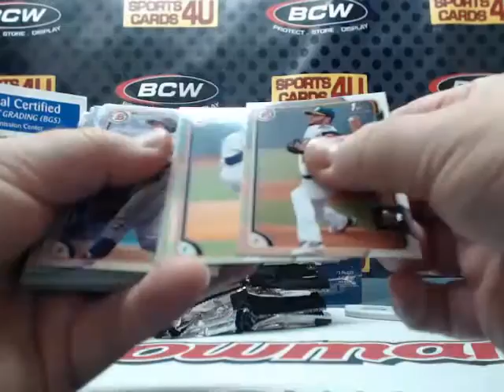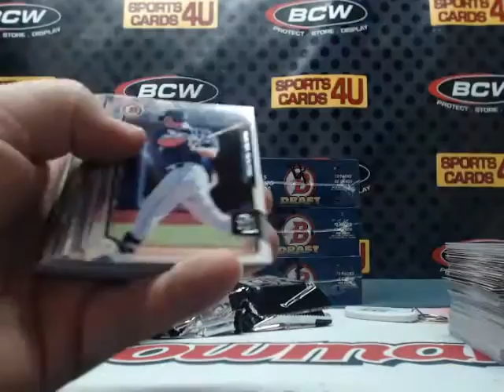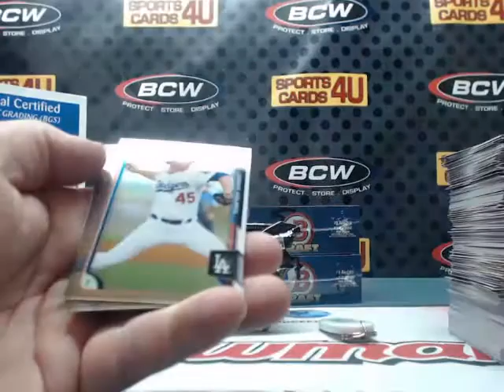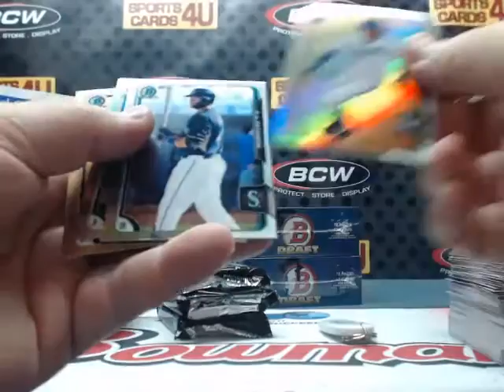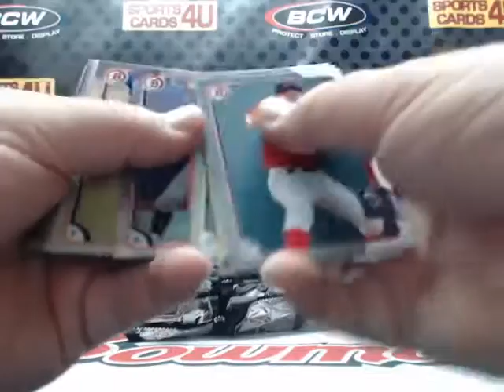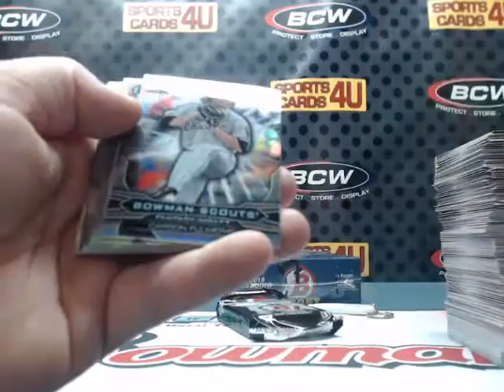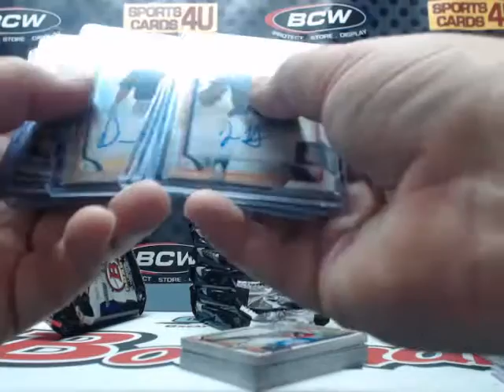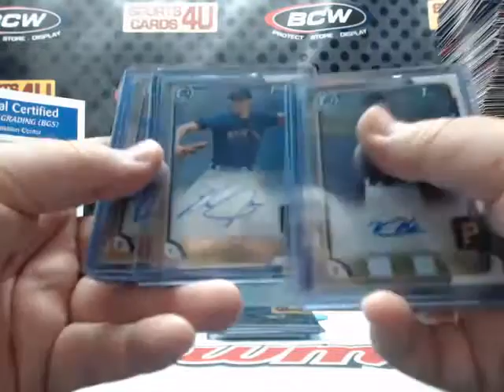2015 Bowman Draft Jumbo Baseball 4Box Half Case Team Break #2 (4-21-16)